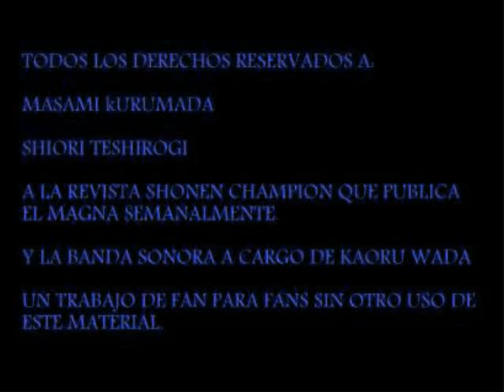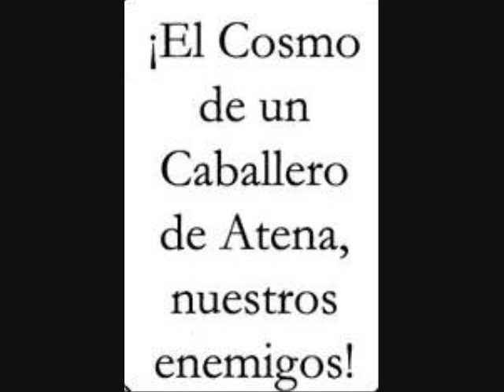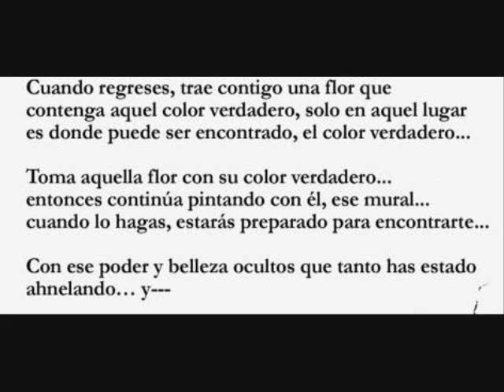Saint Seiya The Lost Canvas Cap. 01 Primera Parte "Los Días que Perdimos"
Saint Seiya: The Lost Canvas - Hades Mythology (聖闘士星矢『THE LOST CANVAS 冥王神話』 Sainto Seiya Za Rosuto Kyanbasu Meiō Sinwa?, El lienzo perdido, El mito de hades) es un manga spin-off de Saint Seiya, escrito e ilustrado por Shiori Teshirogi, sobre el trabajo original de Masami Kurumada

Todos los derechos a la autora "Shiori Teshirogi" creadora de este magna.
Tambien a la revista "Shōnen Champion de Akita Shoten" revista que se encarga de publicar el magna.

A los compositores de la banda sonora incluidas en este video "Kaoru Wada y Seiji Yokoyama"

Un trabajo de Fan para Fans de Saint Seiya sin ninguna otra intencion aclarando a los debidos propietarios de todo el materia usado en este video.

Sin violación de los derechos de copyright.

Saint Seiya The Lost Canvas Cap 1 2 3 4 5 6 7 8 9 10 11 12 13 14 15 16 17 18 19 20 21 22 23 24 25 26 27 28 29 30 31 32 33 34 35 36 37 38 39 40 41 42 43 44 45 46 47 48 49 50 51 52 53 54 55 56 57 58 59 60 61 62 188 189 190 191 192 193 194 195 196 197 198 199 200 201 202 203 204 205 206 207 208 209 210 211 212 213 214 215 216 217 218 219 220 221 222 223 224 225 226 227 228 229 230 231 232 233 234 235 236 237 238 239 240